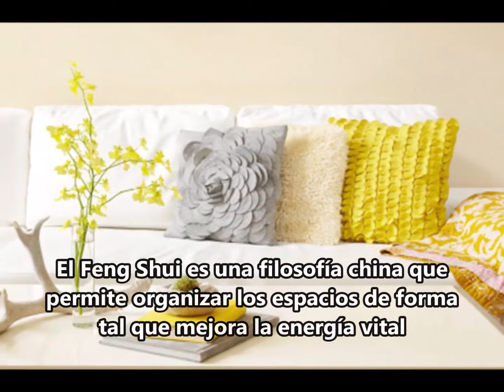FENG SHUI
El Feng Shui es un sistema filosófico oriental que estudia desde tiempos muy antiguos el flujo de energía para lograr una ocupación consciente del espacio. Su objetivo es generar una influencia energética positiva y armónica para que quienes habitan esos espacios se sientan satisfechos y tengan una mejor calidad de vida.

Literalmente significa “viento y agua”, ya que en sus comienzos se trataba de una forma de conocimiento que estudiaba los cambios de la naturaleza, como los vinculados con el clima y los astros.

El Feng Shui tiene muchísimas aristas, y analiza en profundidad cómo debe ser la disposición y el contenido de cada espacio que habitamos.